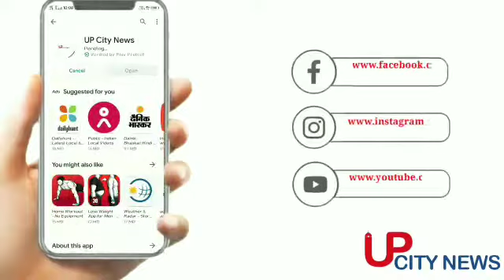Agra News : कांग्रेस का झंडा लगाया तो, भाजपा नेता ने दुकानदार की कर दी पिटाई ||upcitynews